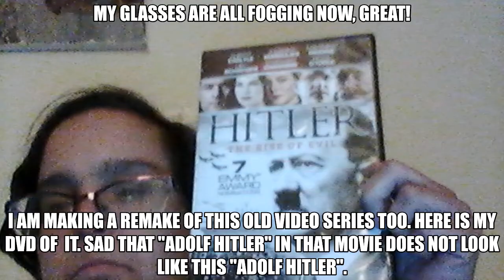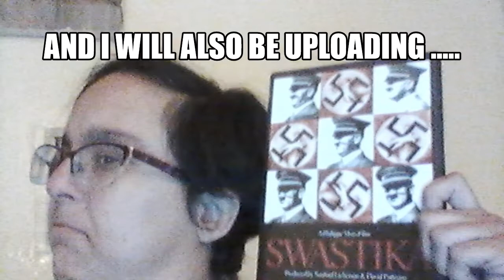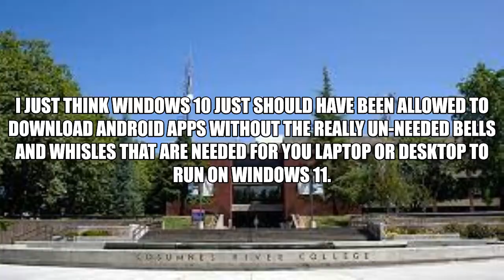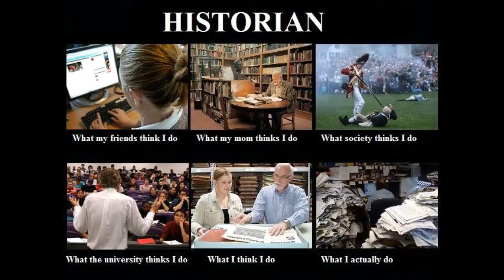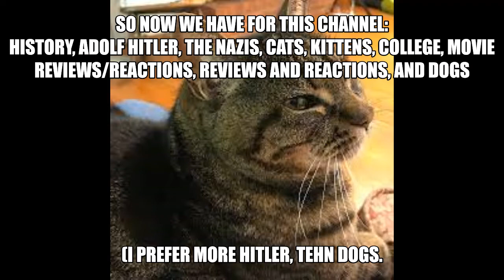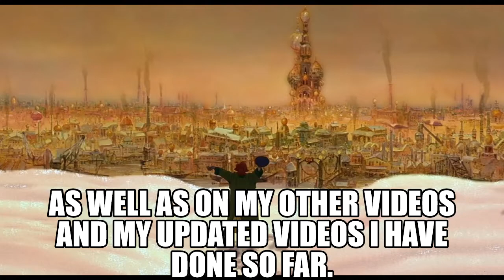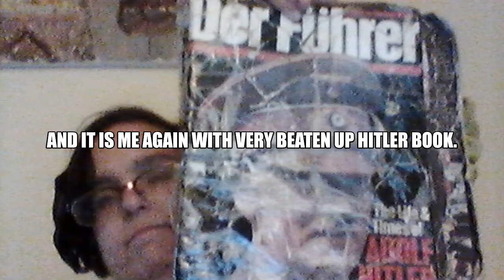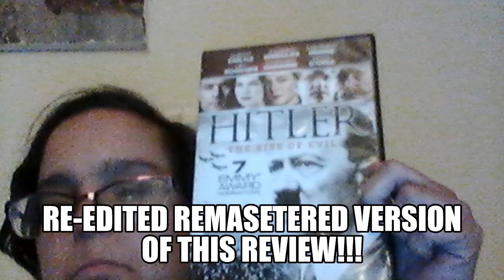Re edited Thai Tea, Dogs, and College Finals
this is the re-edited and remastered version, of the two-part video series. Of "Thai Tea, Dogs, and College Finals.